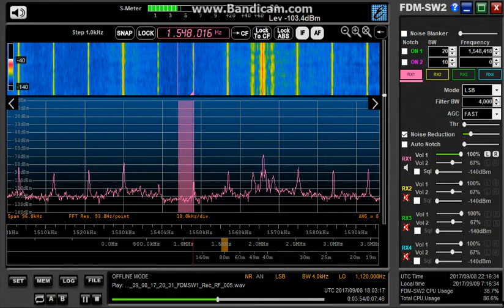BCL DXing Japan 1548kHz 2017/09/08 1759Z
ABC-4QD, Australia.
ELAD FDM-S2 SDR with 10m longwire.